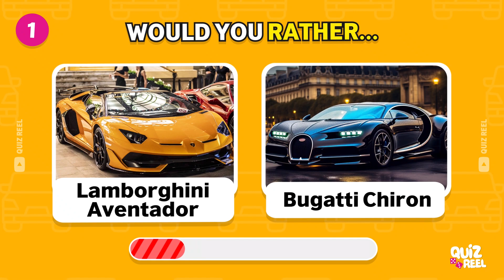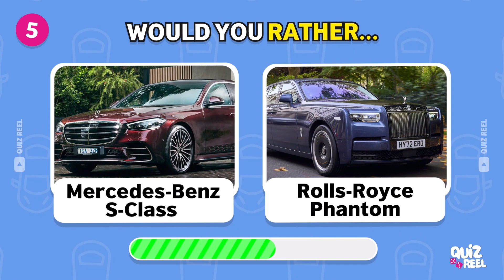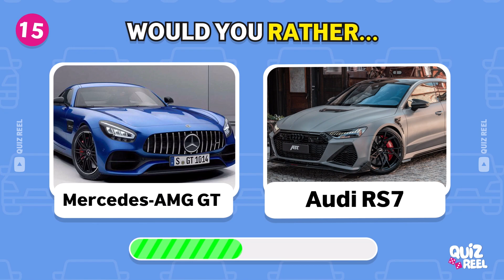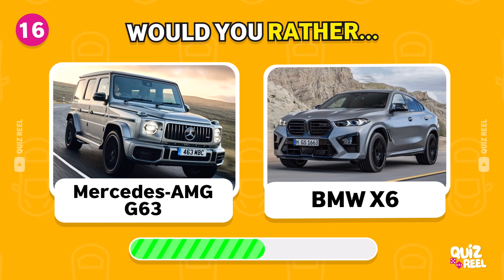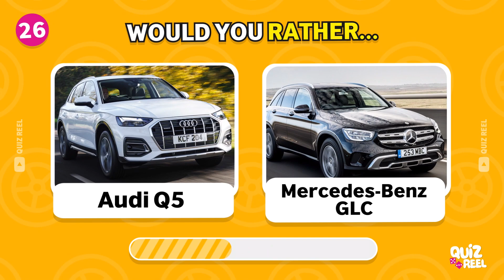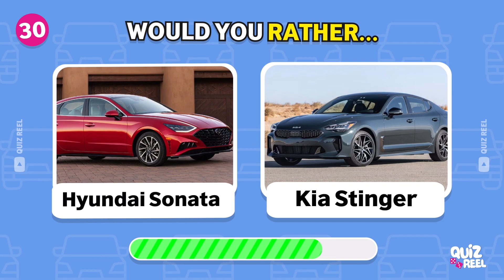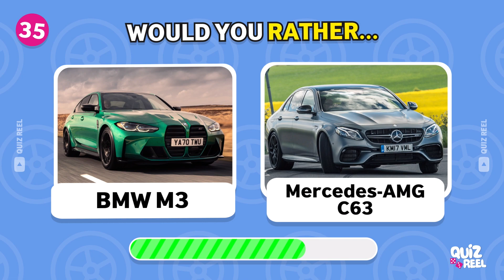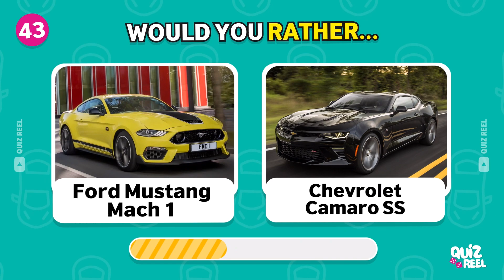Would You Rather…? Car Edition 🚘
Would you rather own a luxurious car or face an impossible choice? In this thrilling quiz, we bring you the ultimate challenge - Lamborghini vs Ferrari! Get ready to make some tough decisions as we present you with a series of mind-boggling dilemmas. Would you rather ride in a sleek Lamborghini or a powerful Ferrari? Each question will put your love for cars to the test. So, buckle up and join us on this exhilarating journey in the world of high-end automobiles! 🚘